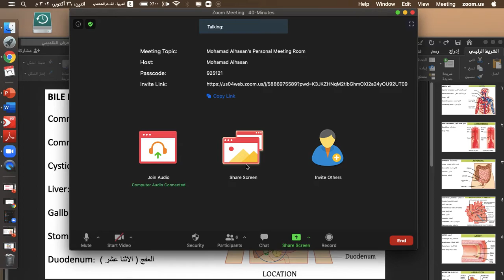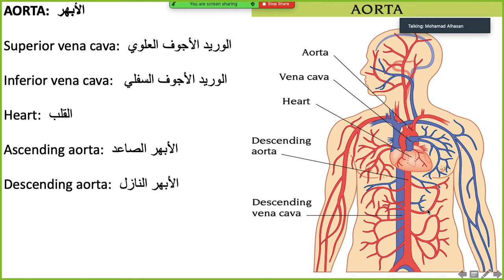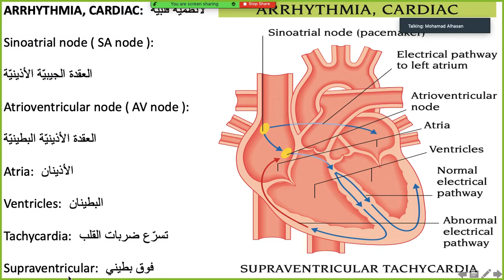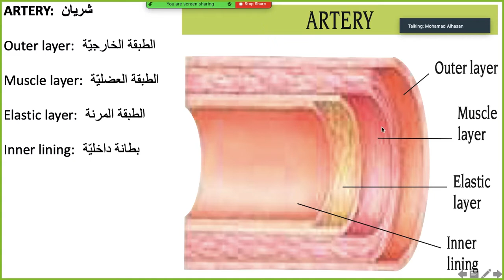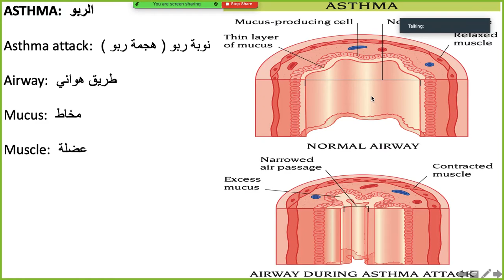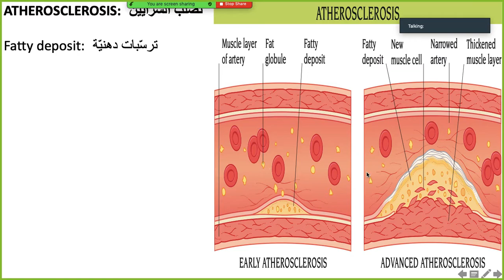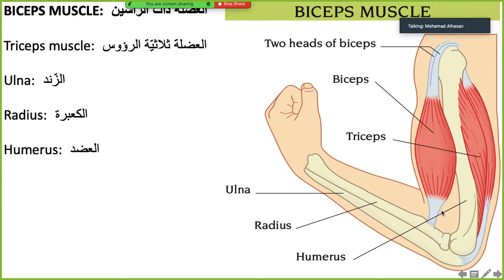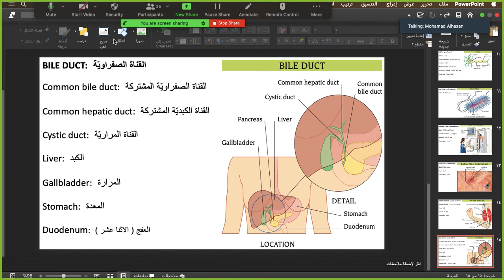المحاضرة الثانية مصطلحات طبية